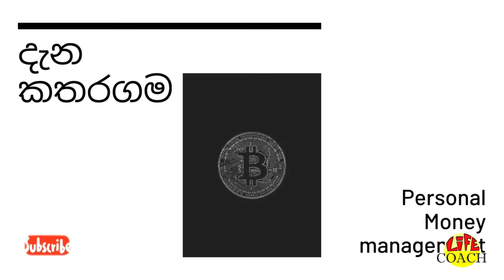What to Cut From Your Budget | How to Save Money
Stay with Life Coach to live a life with success !

How I Manage My Money - featuring My Excel Daily Expense Tracker - Steal This Now!👇